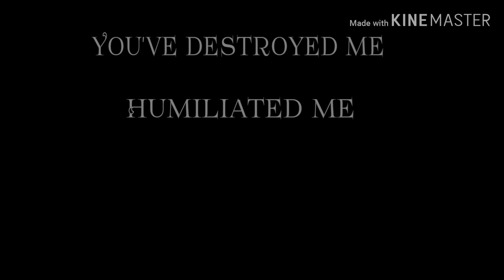Rise Up Like A Phoenix - Trailer